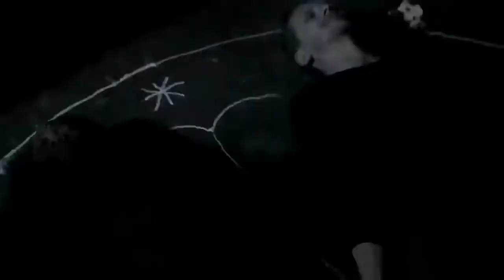The Originals Rebekah Fights and Abilities